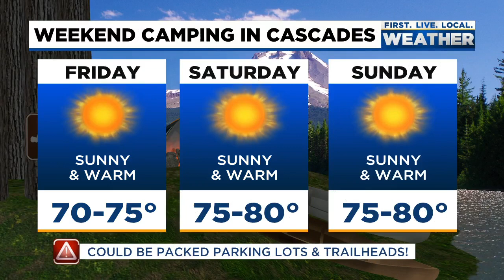Thursday evening FOX 12 weather forecast (7/1)